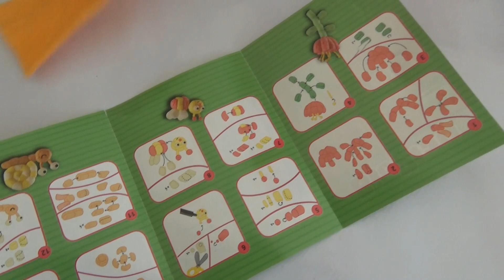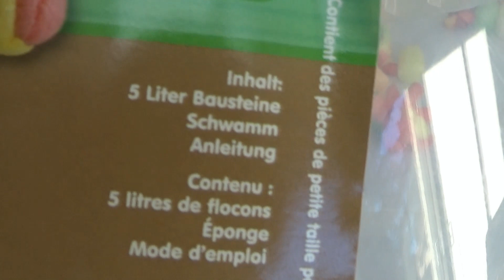créer avec BioPlay (PlayMais)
BioPlay ou PlayMais, sont des flocons de maïs, teintés avec des colorants alimentaires, 100% nature, 100% biodégradable, 100% sans danger, les enfants se sont même aventurés à les gouter (maïs soufflé ni sucré, ni salé, plutôt fade…), mais surtout ils ont joué plusieurs heures à assembler ces flocons pour créer des formes suivant leur imagination.